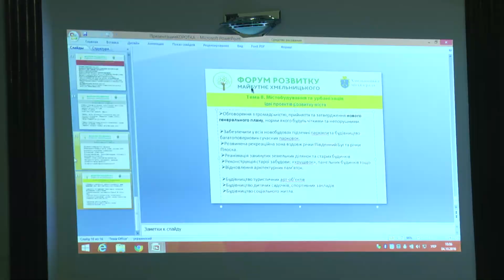Стратегія розвитку Хмельницького.